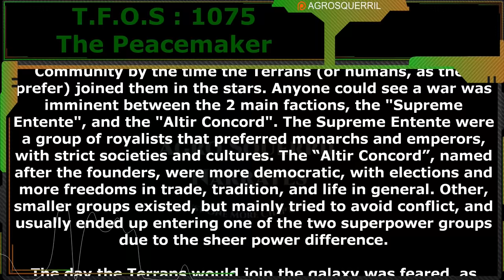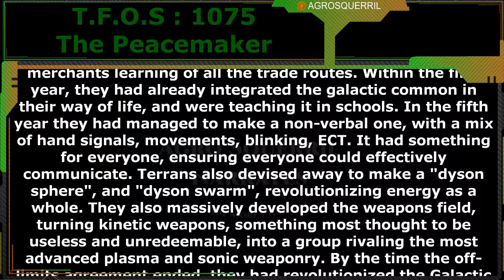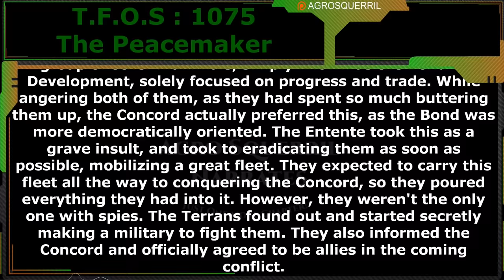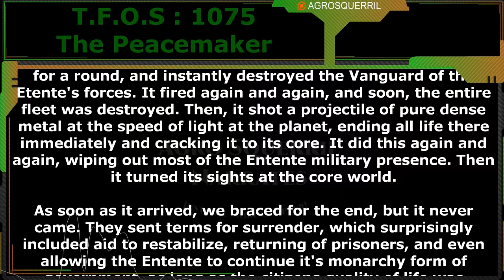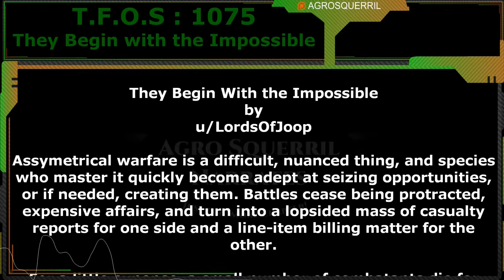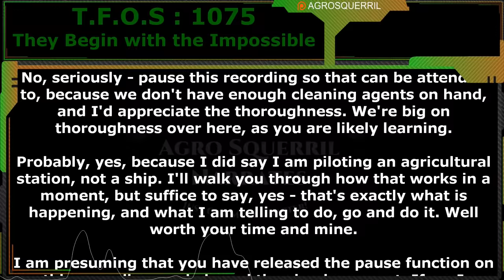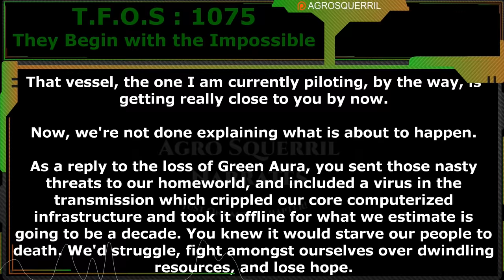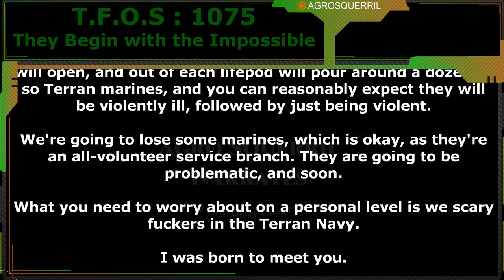The Peacemaker & They Begin With the Impossible | Humans are space Orcs | HFY | TFOS1075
Thank you to Tier 4 and 5 Patreons and Channel Members:
Brenton Verlo
ithilia
H-Town_F2
john silva
LanScaper
William Howard
cat crab lobster
Datamagnet
John Shafer
Mezec
Ágoston Szabó
Germanchemist
Astraya the Dreamer
Ágoston Szabó
VulDwiin
FallenAngeI
Bob TheDragon

{TimeStamps}
00:00 Intro
00:40 The Peacemaker by The-Bread-Master
09:48 They Begin With the Impossible by LordsOfJoop